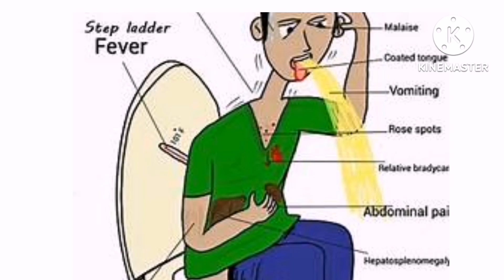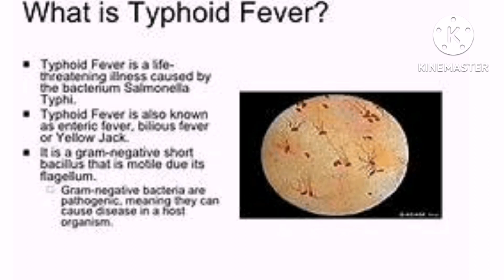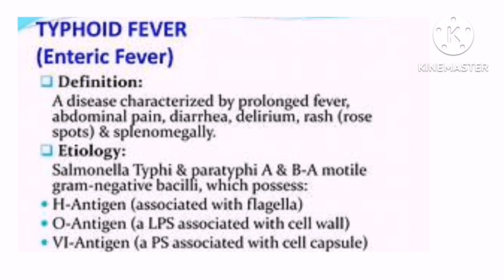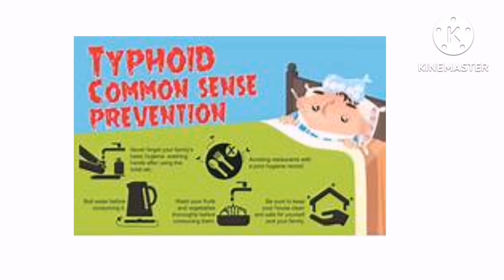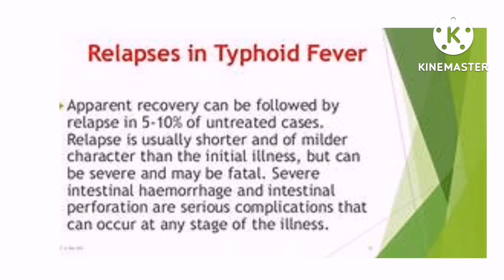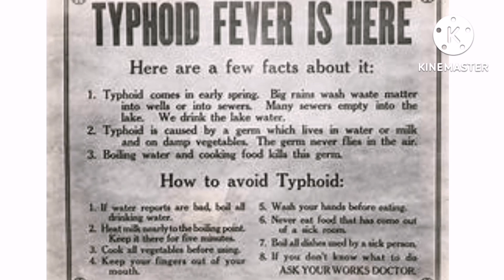All you need to know about Typhoid Fever